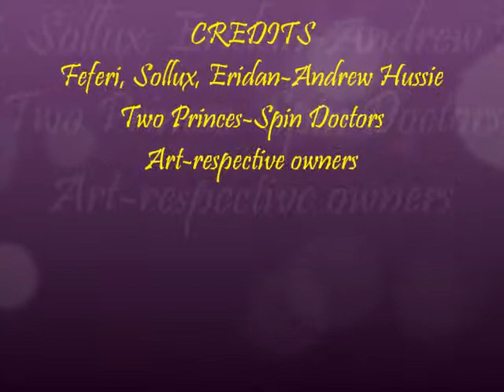Homestuck Two Princes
Yay a new AMV! This one I'm submitting to my anime club AMV contest. Wish me luck!